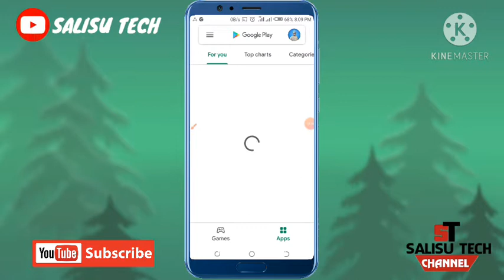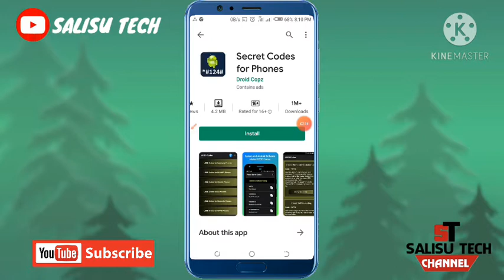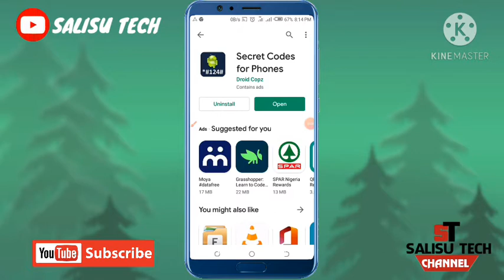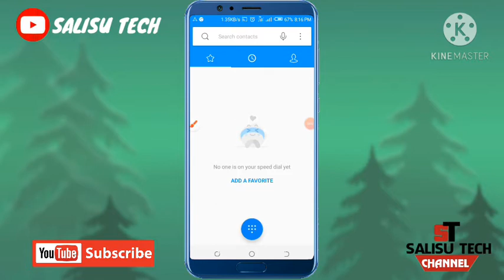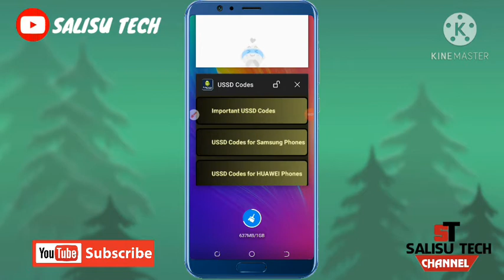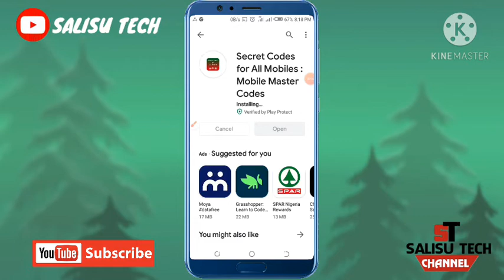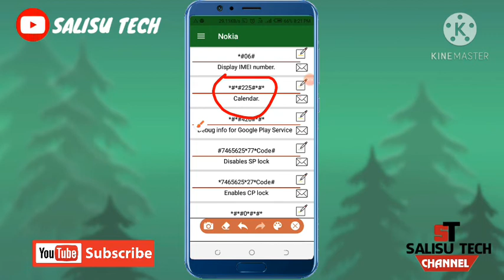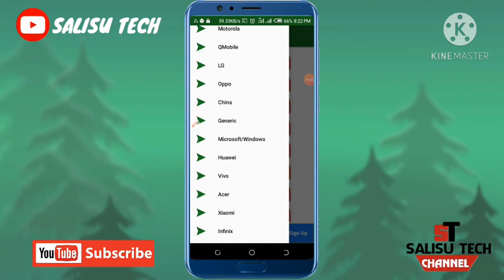BOYAYYUN CODES NA WAYAR ANDROID DA YA KAMATA KA SANI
Assalamu alaikum jama,a barkan mu da kasan cewa da (SALISU TECH) YouTube channel, channel ce wadda take kawo tutorial akan yadda mutum zai yi amfani da wayar zamani da computer.
Idan kuma mutum yana da wata tambaya ko neman wani karin bayani zai iya yimin magana ta.